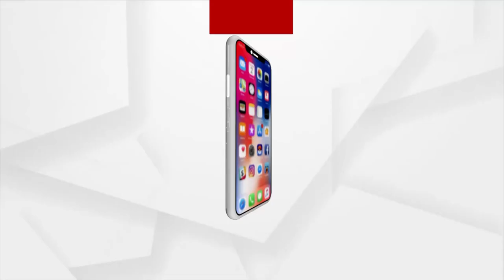Mahapanchayat | More Than 1000 Families Are Affected For Chheligarh Irrigation Project